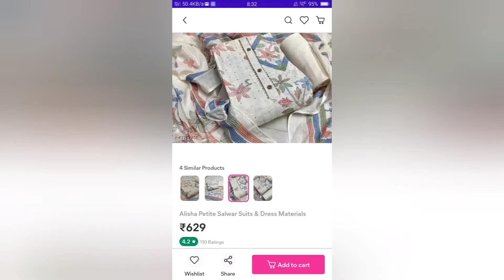Meesho cotton dress material review/low cost/latest collection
Product code:43107414
Product details:

Alisha Petite Salwar Suits & Dress Materials
Top Fabric: Cotton + Top Length: 2.3 Meters
Bottom Fabric: Cotton + Bottom Length: 2.5 Meters
Dupatta Fabric: Cotton + Dupatta Length: 2.25 Meters
Lining Fabric: No Lining
Type: Un Stitched
Pattern: Printed